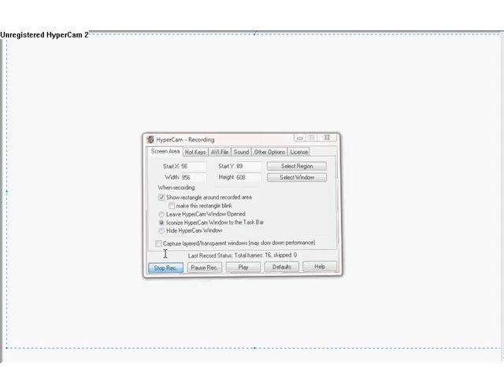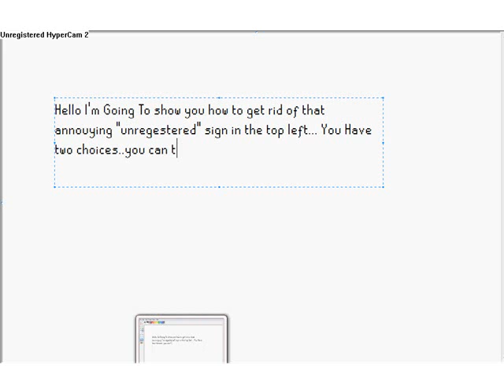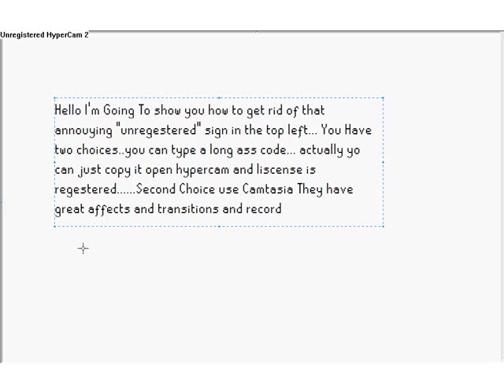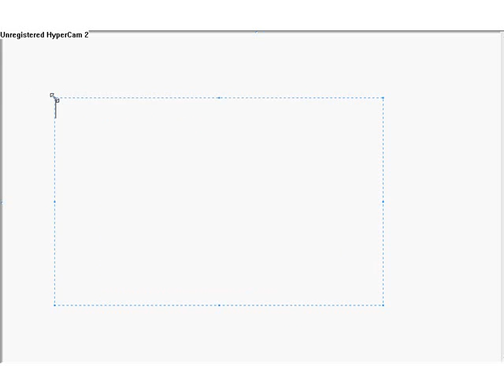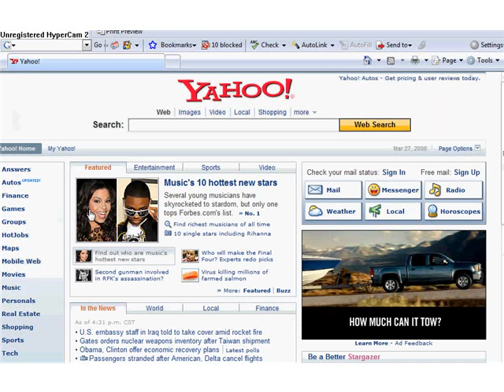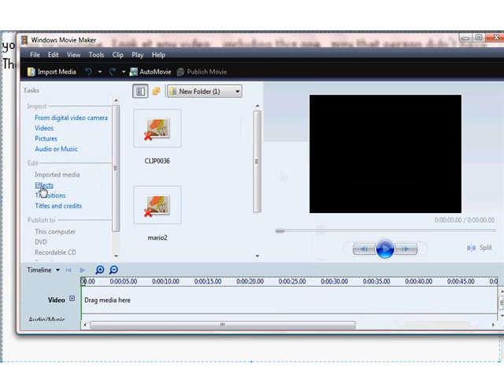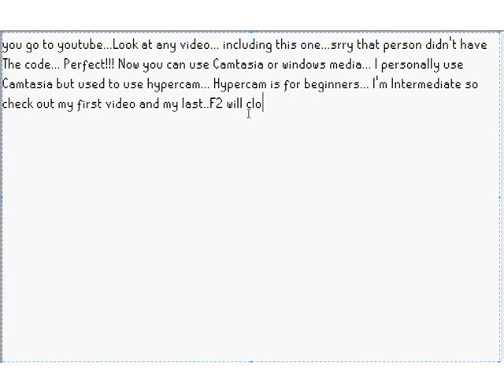GET RID OF UNREGISTERED HYPERCAM SIGN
Just copy this code ad oen hypercam

PD:{HyperCam 2}
LO:{Gideon Ariel}
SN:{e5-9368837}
NC:{1}
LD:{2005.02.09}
KI:{HPHS-0}
FS:{1}
KD:{101
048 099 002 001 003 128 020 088
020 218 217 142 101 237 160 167
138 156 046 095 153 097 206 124
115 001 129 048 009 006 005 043
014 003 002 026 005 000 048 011
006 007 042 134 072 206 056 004
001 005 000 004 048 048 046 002
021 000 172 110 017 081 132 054
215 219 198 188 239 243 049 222
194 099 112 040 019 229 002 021
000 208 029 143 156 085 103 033
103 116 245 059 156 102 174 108
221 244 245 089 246
EK:}